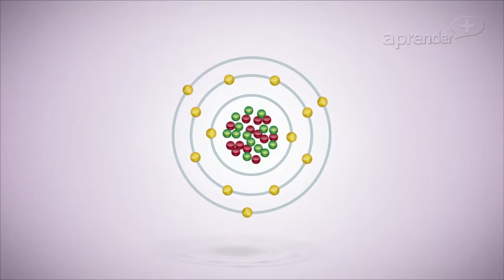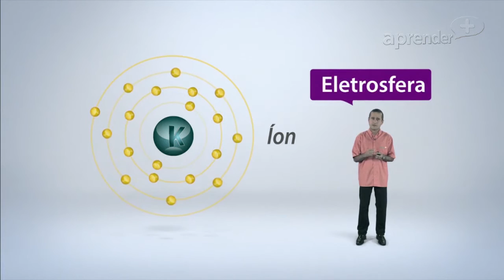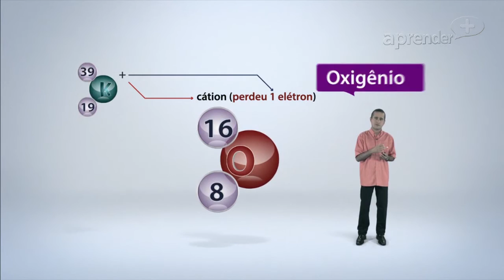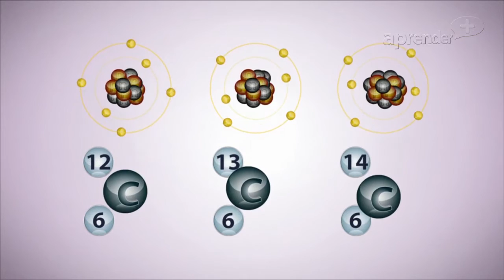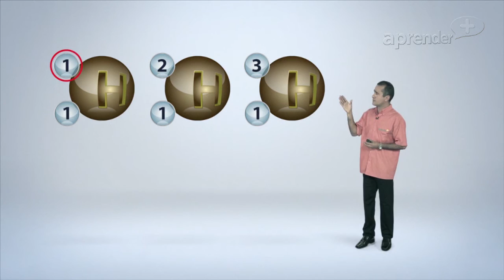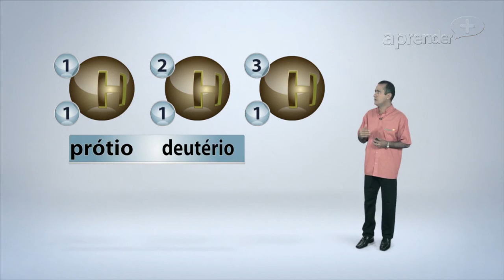Química - Estrutura Atômica - Parte 3/4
Gostou da aula?